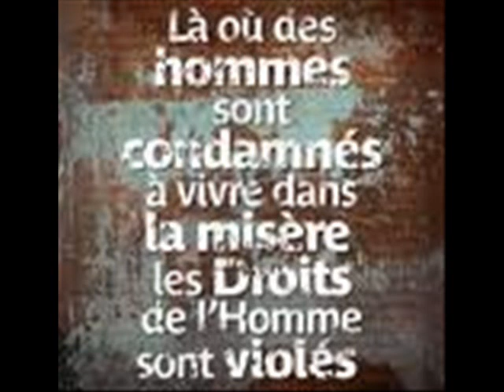B136 "what we gonna do"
une autre vision de ce monde que  nous aimons tant.  par B136, artiste camerounais!